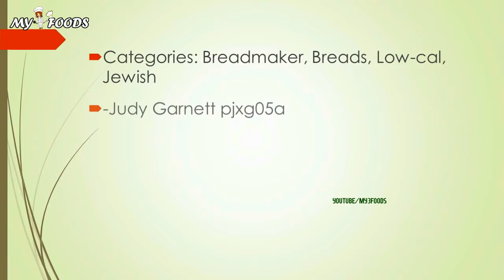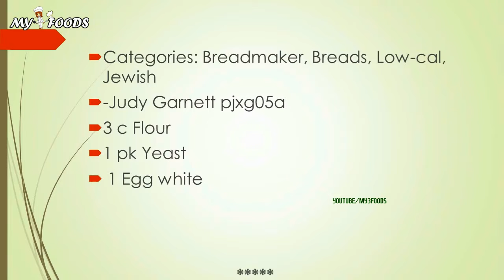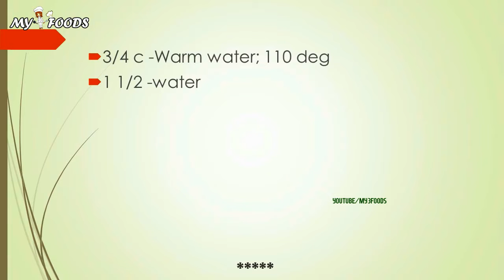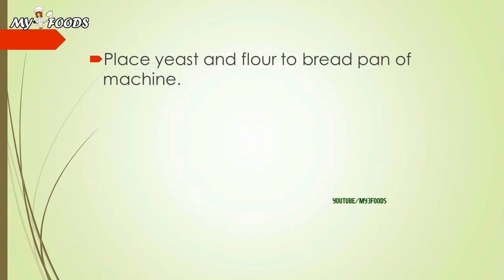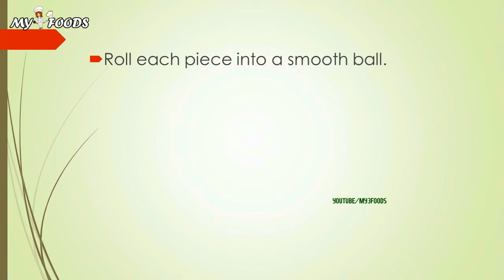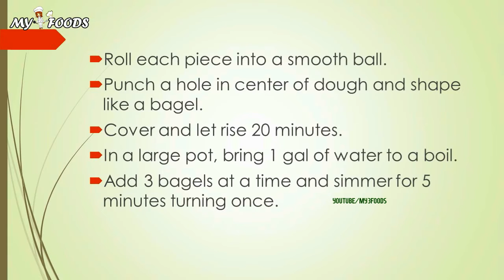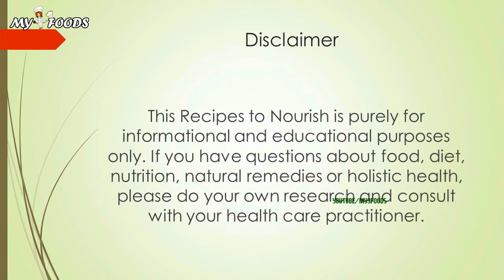NO FAT BAGELS FOR BREADMACHINE | MAKING RECIPES | HOW TO MAKE RECIPE